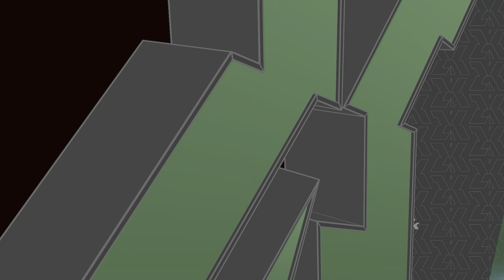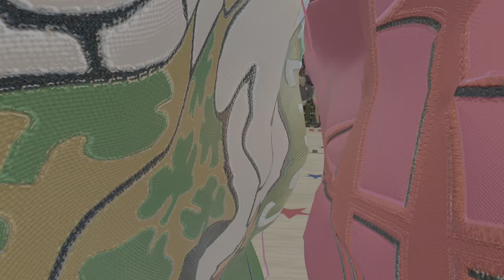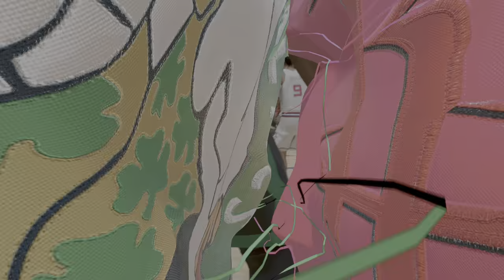CELTICS vs ROCKETS (PS5) - NBA 2K24 [4K UHD]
Houston Rockets vs Boston Celtics | NBA 2K24 Next Gen Full Gameplay (PS5 UHD)

NBA 2K simulation between teams in the NBA, may the best team win.

NBA 2K24 builds on the NBA 2K franchise with enhanced features and gameplay, delivering animations and movements pulled from real-world action on the court for a groundbreaking jump in authenticity.

NBA 2K24 will introduce ProPLAY - a groundbreaking new technology that directly translates NBA footage into NBA 2K24 gameplay. ProPLAY delivers animations and movements via on-court NBA action for a generational leap in authenticity on PS5 and Xbox Series X|S.